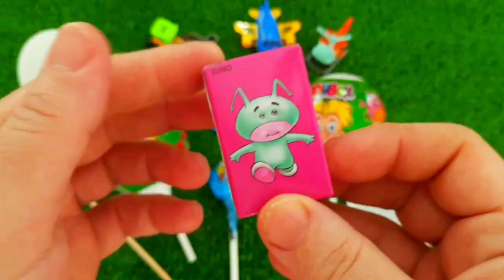ASMR RAINBOW DESSERTS 무지개 먹방 팝핑 보바, 보석젤리, 별사탕 먹방 POPPING BOBA, JELLY, CANDY,GUMMY MUKBANG EATING #2